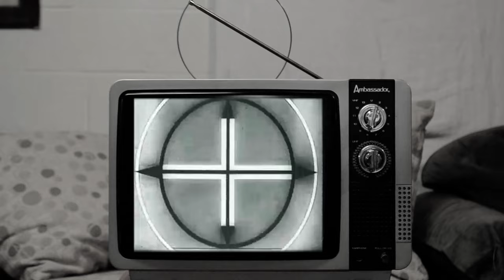Pigeon John - Boomerang (DNS Remix) - (Official Video)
Hello everyone! Here's the Boomerang (DNS Remix) - (Official Video) shot in Los Angeles on sunny day and lovely night. We had fun filming in my old flat across from MacArthur Park in Westlake, L.A. and thank the city for allowing us to make this happen. We hope you enjoy.

Directed, filmed and edited by Nesto Rhea

Cameos by Zane one, bTwice and Gr. Jsn Beits

- Pigeon John
Portland, OR 3:41PM